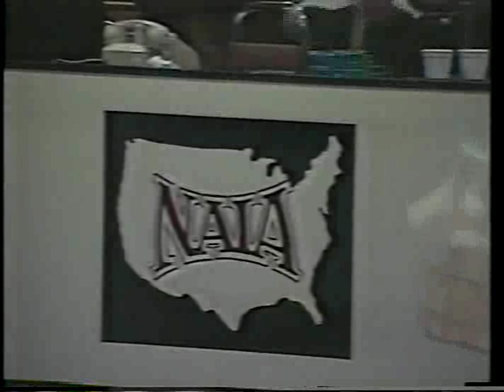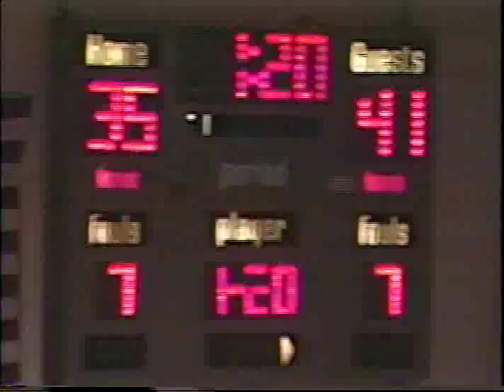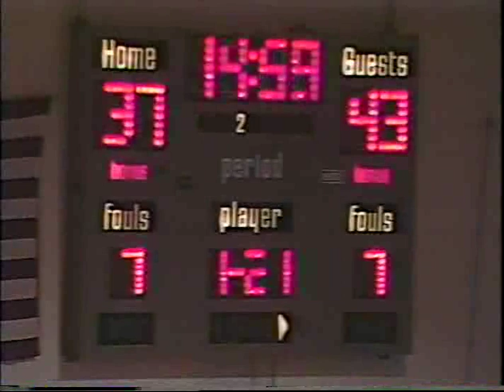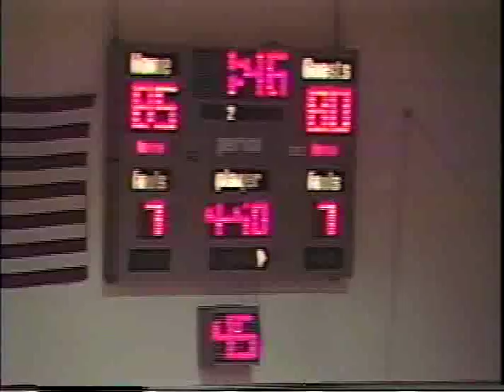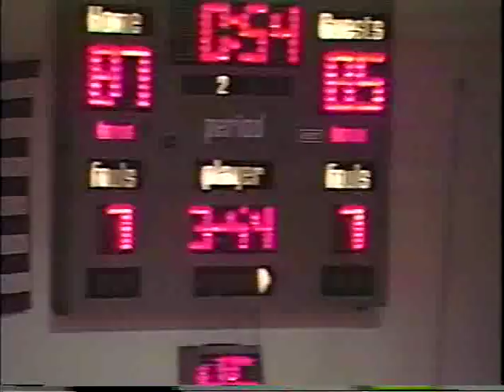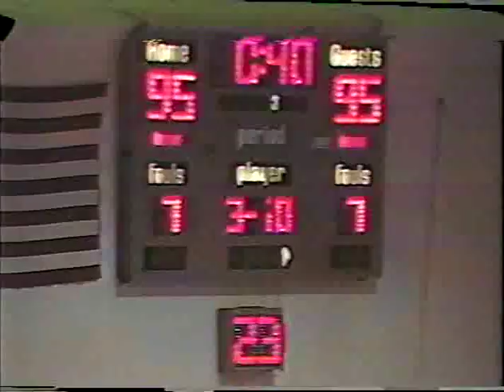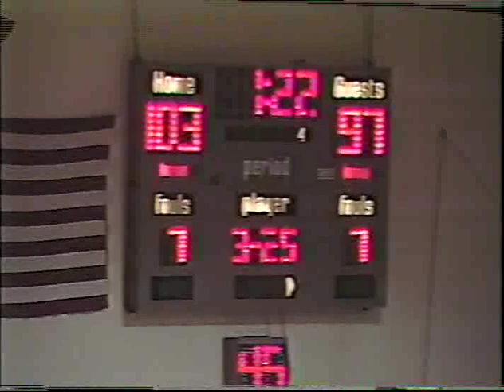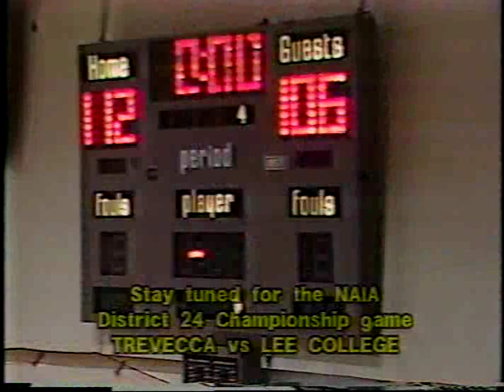Trevecca Basketball vs. Lipscomb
Classic Trevecca basketball game vs Lipscomb. Game won by Trevecca in double overtime. Helped send Trevecca to NAIA National Tournament in 1987 and ended Lipscomb's chance at repeating their 1986 NAIA Championship.